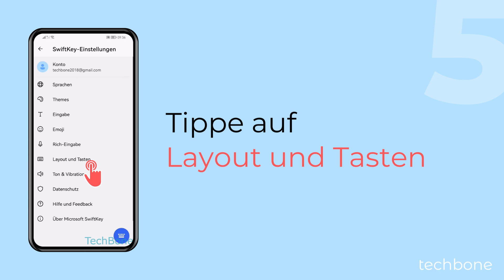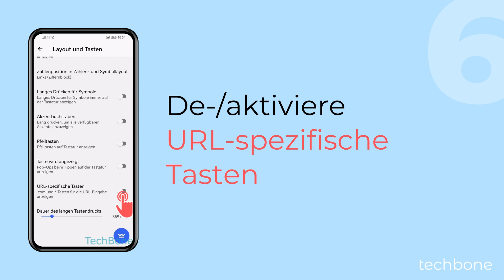URL-Taste auf der Tastatur einblenden oder ausblenden - Huawei [Android 10 - EMUI 12]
Um schnell Domain-Endungen wie ".com" einfügen zu können, kann man eine URL-Taste aktivieren, die dann neben der Leertaste auf der Tastatur angezeigt wird.

Hinweis: Hält man die URL-Taste, werden weitere Endungen zur Auswahl angezeigt.

0:00 Intro
0:05 Öffne die Einstellungen
0:15 Tippe auf System & Aktualisierungen
0:25 Tippe auf Sprache und Eingabe
0:35 Tippe auf Microsoft SwiftKey-Tastatur
0:45 Tippe auf Layout und Tasten
0:55 Aktiviere oder deaktiviere URL-spezifische Tasten